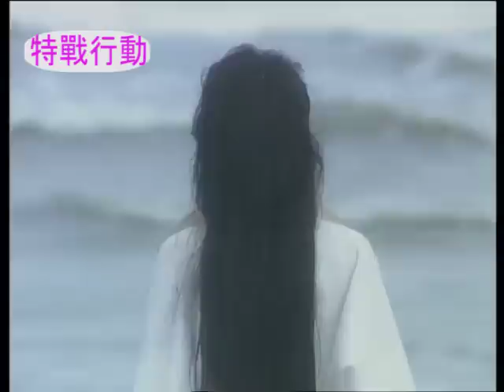武林高手凌空而降，大鬧惡霸婚禮，使出必殺推碑手滅了他 ⚔️ 中国电视剧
YZLSWX

特战行动 抗日 抗戰 中国电视剧 功夫 武侠 玄幻 中国电视剧2022 Chinese Television Dramas